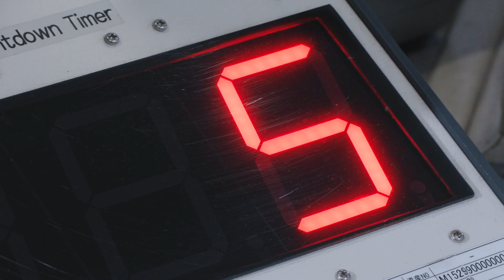Scrutinizing at 1/1000th of a second: Crash testing the Nissan Ariya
With hundreds of impact testing and scrutiny of over 100 data points, the Nissan Ariya is put to the test at 1/1000th-of-a-second to help ensure it possesses a high level of safety in the event of a collision.

Serving as the basis for developing safer automobiles, Nissan’s Safety Shield concept includes active and passive safety measures to support the safety of vehicle occupants in a variety of scenarios. The overall goal is to prevent collisions where possible and, in case of unavoidable collisions, mitigate damage and injuries.